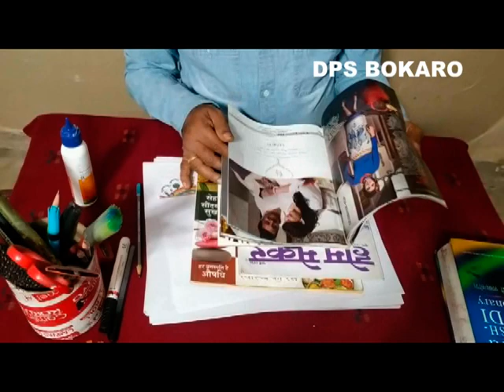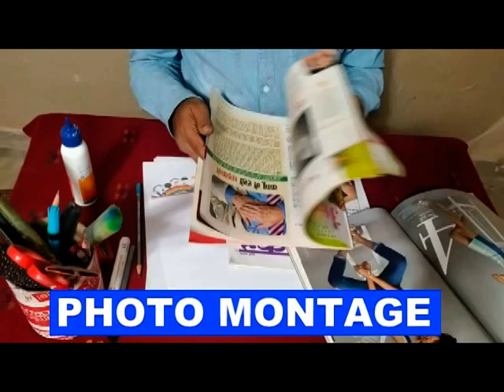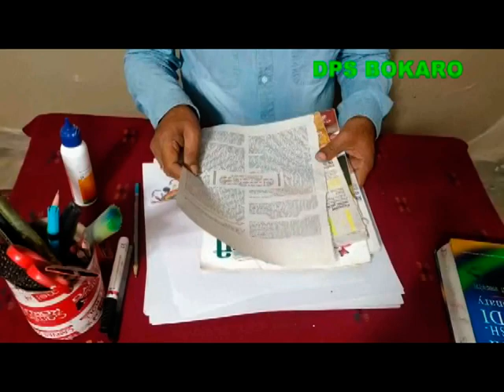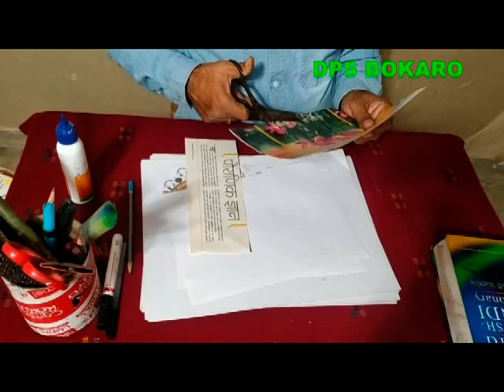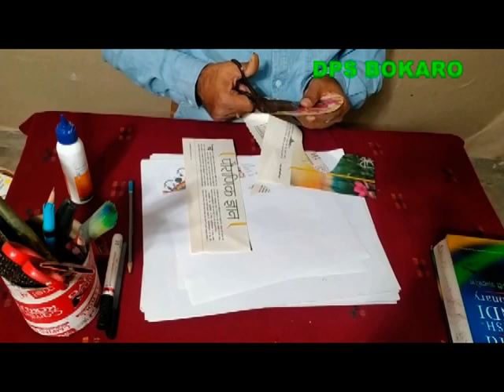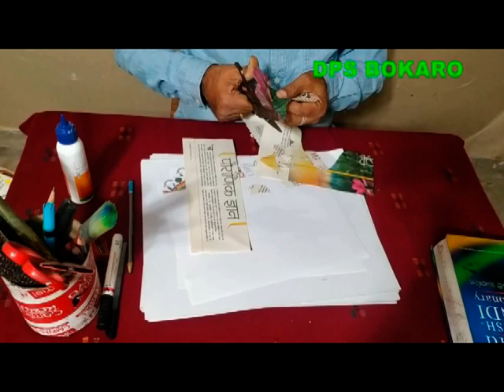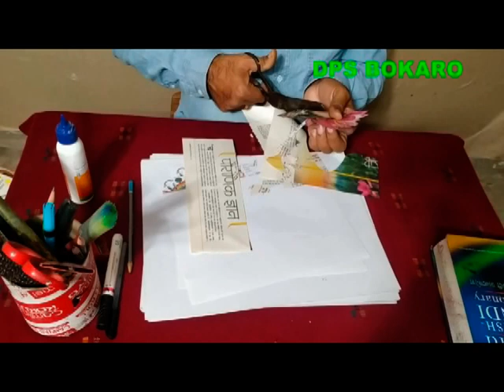ACTIVITY CLASS 10 (ART & CRAFT)